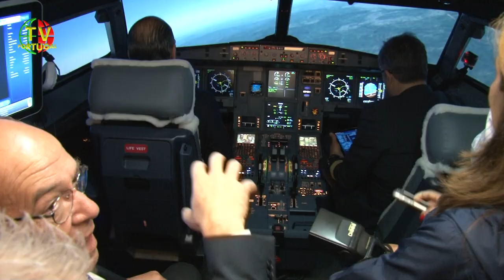Inauguração do Centro de Simuladores da TAP Air Portugal | Aeroporto Cascais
"É o início de uma nova era no Aeroporto de Cascais, é uma parceria com a TAP, a companhia aérea Nacional que muito orgulha todo o país" Miguel Pinto Luz, Vice-Presidente CM Cascais. Escutamos ainda, Miguel Frasquilho, Presidente do Conselho de Administração da TAP Air Portugal.